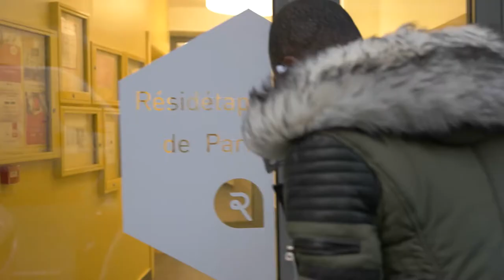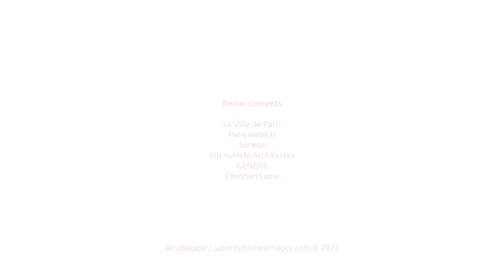Résidétape inaugure sa première résidence à Paris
Le 7 décembre, nous avons inauguré notre première Résidétape parisienne en compagnie de tous ceux qui ont permis la réussite de ce projet :  la Ville de Paris, Paris Habitat, Soreqa, GENERE, Ellena Mhel architectes.  Dans cette vidéo, Dominique Giry (président de Résidétape) Stéphane DULON (Directeur délégué) expliquent le projet de notre entreprise sociale.  Eric Pliez (Président de Paris Habitat), François Dagnaud (Maire du 19ème arrondissement de Paris), Ian Brossat (adjoint à la maire de Paris en charge du logement) et Hervé Ellena (architecte) reviennent sur le projet.

Quelques mots sur la résidence : les 55 logements de la Résidétape de Paris offrent une superficie de 16 m² à 28 m². La décoration est sobre et conjugue praticité et élégance. Choisi avec soin, le mobilier est multifonction et les rangements faits sur mesure pour optimiser votre espace à vivre.

Crédits vidéo et photo :
La petite boîte à image
Muriel Lasson